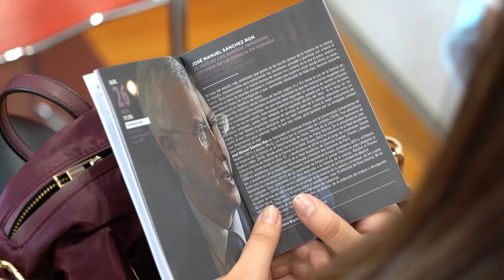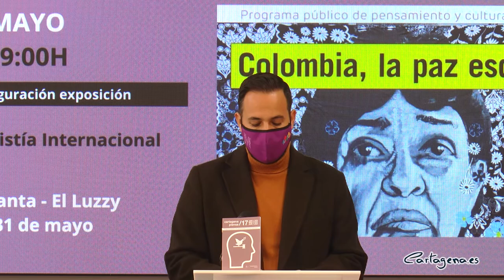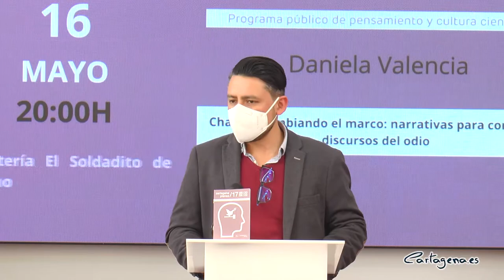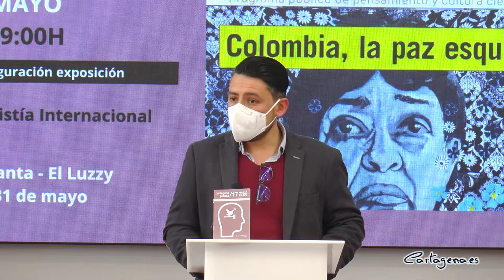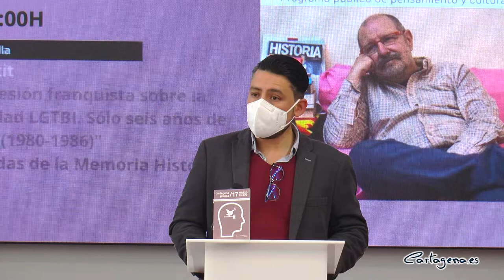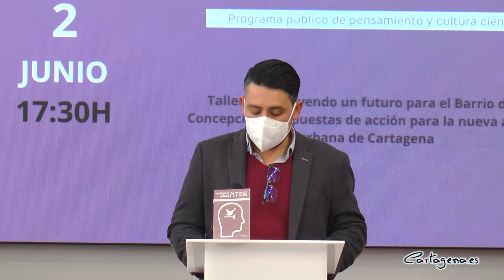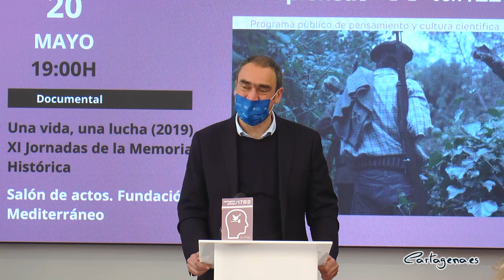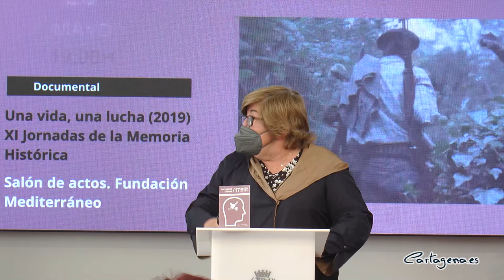Cartagena Piensa recibe este trimestre al historiador Paul Preston y reflexiona sobre las conse...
Cartagena Piensa ofrece para este trimestre un amplio programa de charlas, talleres conferencias y presentaciones que enriquecerá la oferta cultural del municipio. De esta manera, durante los meses de abril, mayo y junio de 2022, se abordarán diferentes temas como la memoria histórica, las transformaciones del sujeto contemporáneo o el actual conflicto bélico en ucrania, entre otros.

El programa completo ha sido presentado en el Palacio Consistorial este miércoles, 6 de abril, por los concejales de Cultura David Martínez y Carlos Piñana, quienes han estado acompañados por el coordinador general de la Unidad de Cultura Científica y Tecnológica de la Universidad Politécnica de Cartagena, José Luis Serrano, la representante de la Asociación Memoria Histórica de Cartagena, Pepa Martínez, el representante del departamento de sociología de la Universidad de Murcia, Jeison Oswualdo Martínez y la integrante del grupo promotor de Cartagena Piensa, Gele Artés.

Con esta nueva oferta de actividades regresa “uno de los proyectos culturales más relevantes y de mayor proyección y reconocimiento de nuestro municipio”, ha señalado el concejal de Cultura David Martínez, quien ha recordado que se trata de la 17ª edición de la iniciativa.

El edil ha destacado la necesidad de un proyecto como Cartagena Piensa en estos momentos, en los que soportamos diferentes situaciones, “desde la crisis económica y social, a la energética y medioambiental, de la pandemia a la guerra en Europa”. De esta manera, “cuando más aguda se hace la sensación de incertidumbre respecto del futuro, se hace más necesario proyecto que busca debatir colectivamente, pensar juntos, ayudar a comprender estos retos”, ha dicho Martínez.

Por su parte, el concejal delegado de Cultura, Carlos Piñana ha agradecido “el ingente trabajo del Grupo Promotor, a los que tenemos que agradecer su insustituible compromiso voluntario con la cultura pública, con el apoyo de la Concejalía de Cultura del Ayuntamiento”. En este sentido, el edil ha recordado la estrecha colaboración realizada con otros actores decisivos como las universidades públicas de Murcia (UMU) y Politécnica de Cartagena (UPCT), así como otras entidades, asociaciones y empresas.

EL PROGRAMA

La programación se inaugura el próximo 19 de abril con la presentación telemática del catedrático emérito en la London School of Economics y Premio Príncipe de Asturias de Historia Contemporánea, Paul Preston, que presentará a las 17:30 horas su obra ‘Arquitectos del terror. Franco y los artífices del odio’.

Además, fiel a su compromiso de traer a debate algunas de las cuestiones que más preocupan a la ciudadanía, Cartagena Piensa contará con una reflexión sobre la actual guerra en Ucrania, que será puesta en su contexto y significación por el profesor y ensayista Carlos Taibo el próximo miércoles 20 de abril, a las 20 horas, en la biblioteca Josefina Soria del Centro Cultural Ramón Alonso Luzzy.

También se abordarán cuestiones relativas a la Renta Básica, con una charla a cargo del profesor y ensayista Daniel Raventós, así como las transformaciones antropológicas del sujeto contemporáneo, por la escritora, psicoanalista y ensayista Lola López Mondéjar. Otro de los temas será la reflexión sobre el verdadero significado de la compasión en un mundo injusto, argumento del último libro del teólogo y filósofo Juan José Tamayo.

En esta línea, el sociológo Jeison Oswualdo Martínez ha señalado que, debido a la situación actual, “era necesario incluir actividades que tuvieran relación con la paz y la resolución de los conflictos”. Por esto, el día 10 de mayo, se realizará una charla sobre el exilio republicano en México y la desaparición forzada de personas en el país, impartida por los profesores Enrique Coraza y Silvia Dutrenit.

El Centro Cultural Ramón Alonso Luzzy acogerá, a partir del 6 de mayo, la exposición ‘Colombia, la paz esquiva’, en colaboración con Amnistía Internacional. De esta manera, estas actividades “nos aportan claves valiosas para trascender ciertas situaciones de conflicto, ubicando en el centro a las víctimas y sus derechos”, ha dicho Martínez.

Este trimestre, concretamente el día 26 de abril, se recuperará la presentación del libro del historiador de la ciencia y ensayista, vicepresidente de la Real Academia Española (RAE), José Manuel Sánchez Ron. Este evento que, como ha recordado el coordinador de la Unidad de Cultura Científica y Tecnológica de la UPCT, José Luis Serrano, no pudo realizarse en el aterior programa, estará presentado por la rectora Beatriz Miguel en la sala Isaac Peral de la Facultad de Ciencias de la Empresa.